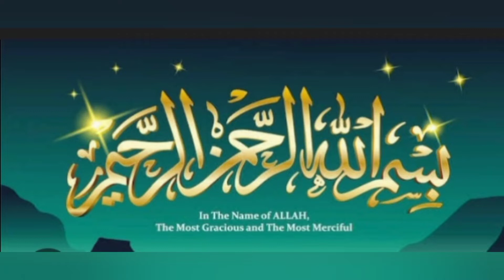Crispy Chinese Cutlets / perfect for lunch box recipe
Chinese cutlets  with leftover chinese roll better Ramzan special recipe  make & freeze
 saima daily life style
Crispy Chinese Cutlet is a delicious snack having a versatile taste and ready in less than  half hour. It's crispy from outside and soft from  inside . This come your kids favorite lunch box recipe.

ingredients
potatoes
leftover spring roll better
mayonnaise
egg
bread crumbs
salt

 chicken cutlets
cutlets
cutlets banane ka tarika
spring rolls
leftover
egg recipes
potato recipes
Ramzan special
daily cooking
family dinner ideas
lunch box recipes
20 minutes recipes
Chinese cutlets
new Chinese cutlets
Chinese chicken cutlets recipe
potato chicken Chinese cutlets
Chinese vegetable cutlets
how to make Chinese cutlets
less ingredient recipes
Quick and easy recipes for leftover chicken
Aloo Kay kababs

ijaz Ansari kitchen secrets
baba food RCC